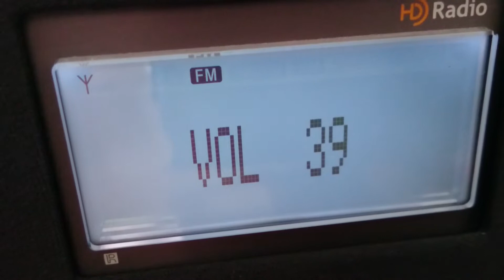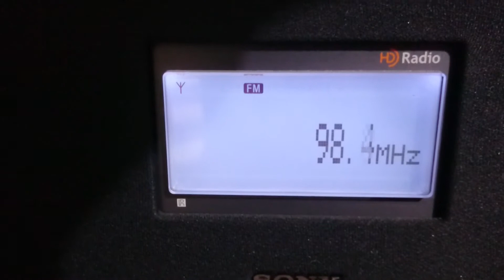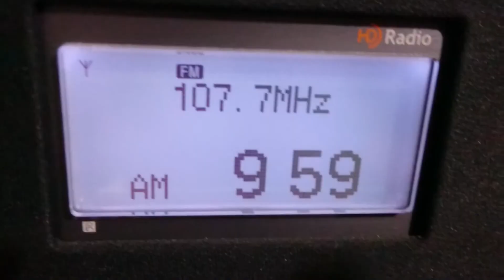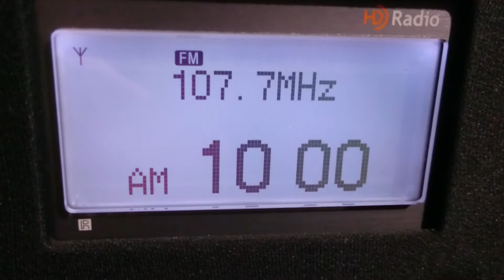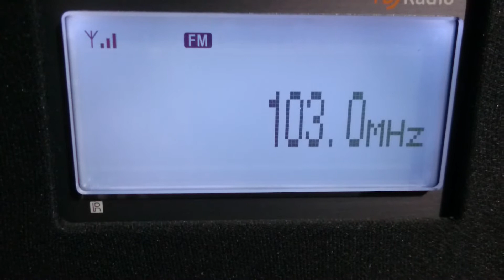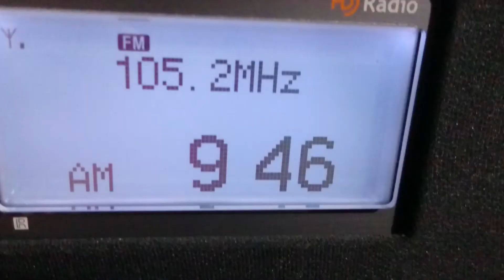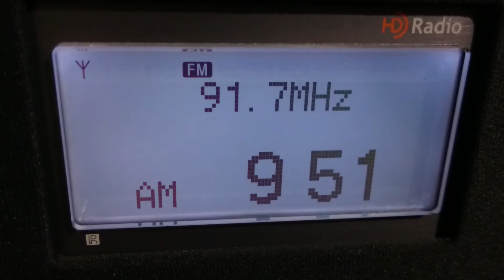FM:DX Sofia, Bulgaria Vertical antenna